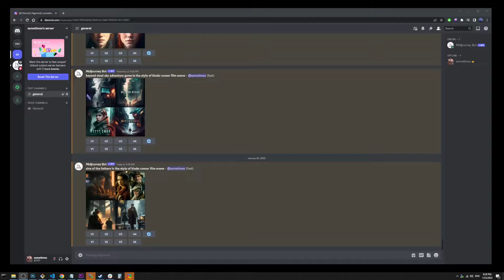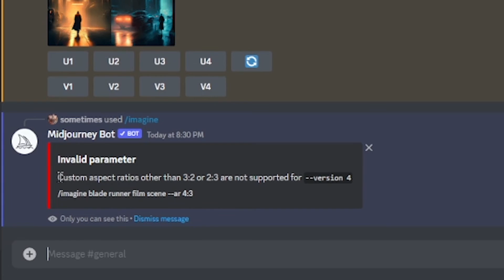Midjourney: How To Change Aspect Ratio V4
midjourney midjourneyart midjourneycommunity how to change aspect ratio of images generated with midjourney (how to change image size AKA dimension of the image.)

Video Chapters
00:00 Midjourney Aspect Ratio
00:20 --ar command syntax, 1 by 1 (square) aspect ratio
00:47 --ar command to generate 3 by 2 aspect ratio (wide image)
01:04 --ar command to generate 2 by 3 aspect ratio (tall poster image)

midjourney aspect ratio tutorial